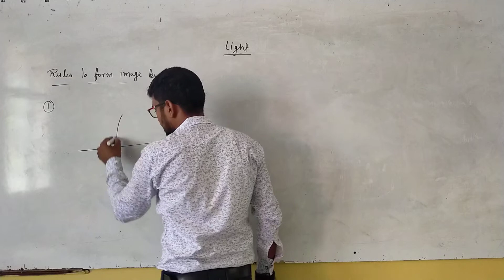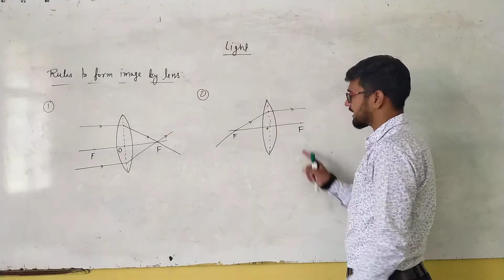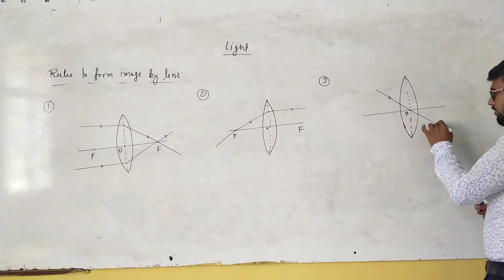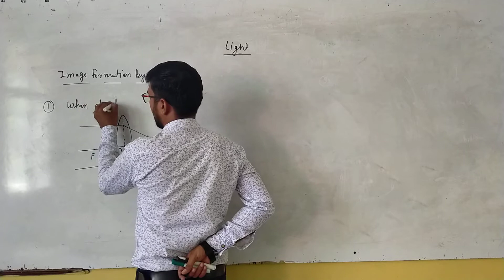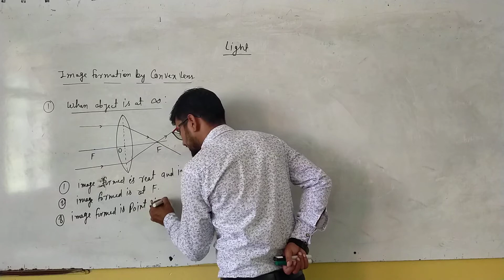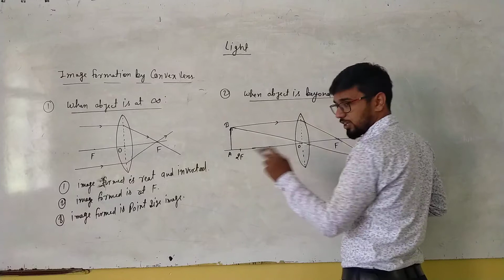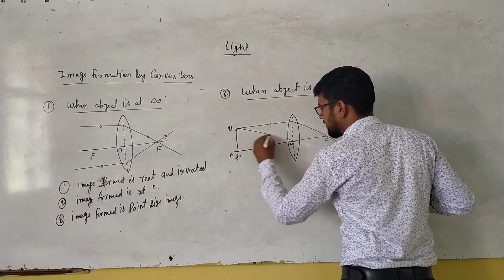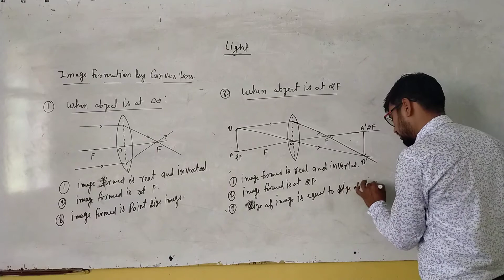RBSE English Medium Class X Physics Rules to Form Image By Lense